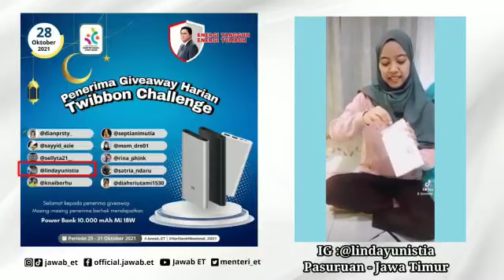Asiik!! Kak Linda Sudah Menerima Paket dari Tim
Selamat buat akun IG @lindayunistia Dari Pasuruan Jawa Timur

Kuis
Periode: 25-31 Oktober 2021